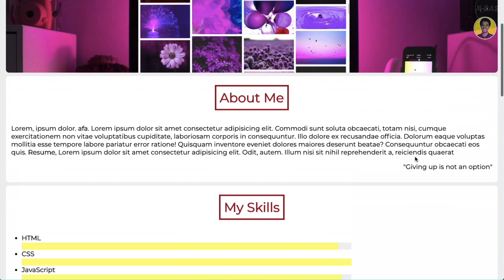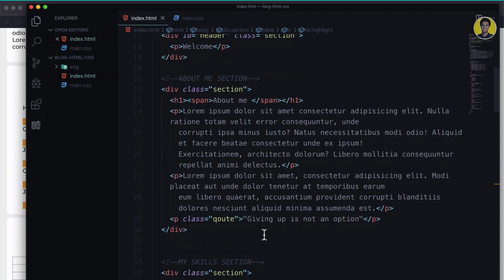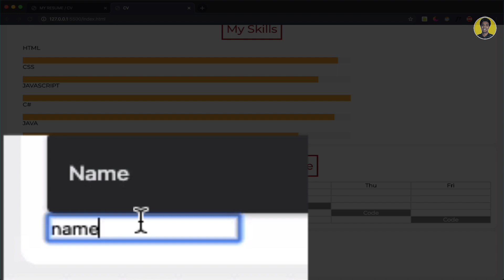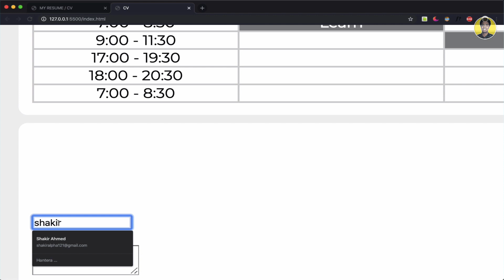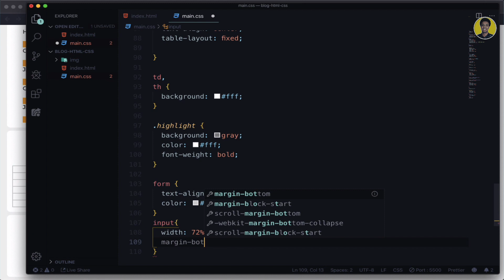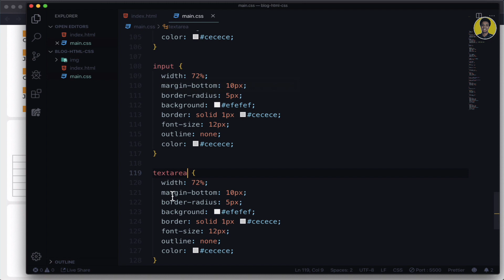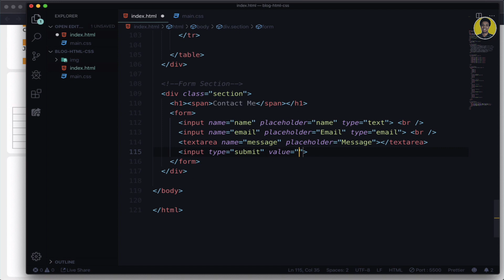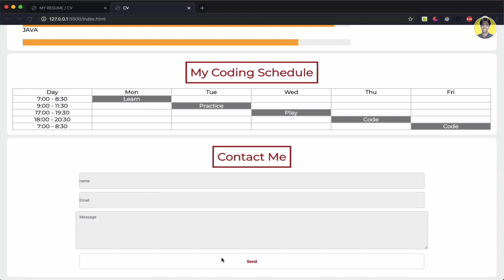HTML IYO CSS COURSE DHAMMAYS TIRAN QAYBTII 2AAD | DHIS WEBSITE CASRI AH | HTML FORMS | AF SOMALI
Course-kan Waxan kusoo ururiyay inta ugu muhiimsan HTML IYO CSS ee uu baahan yahay qofka bilawga ah ee raba inuu si fiican u barto web development. Si uu course-ku xiiso u yeesho waxan Isla dhisayna website dhammaystiran.